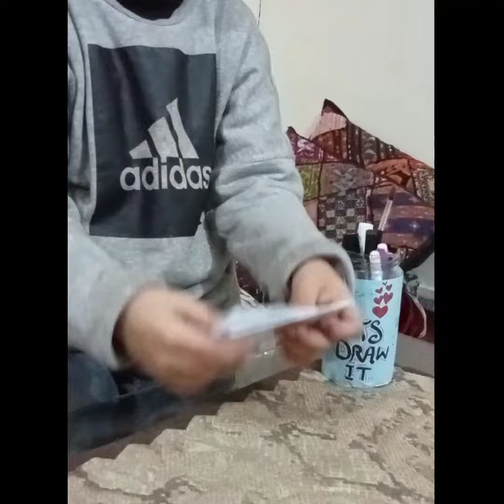Make a paper ship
ship making abdur rahman